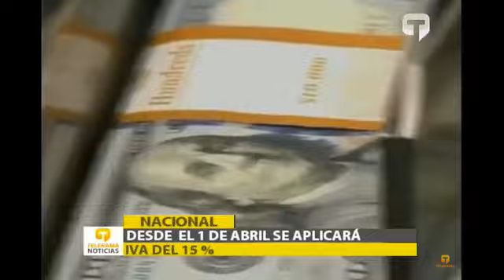IVA al 15% desde abril 21/2/24Telerama